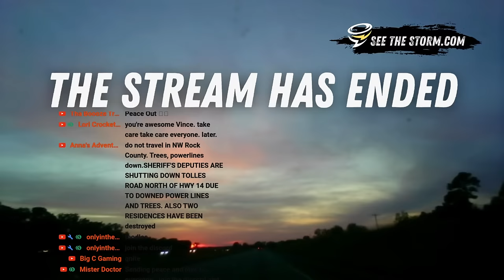A TORNADO Almost Hit My House…on a live stream. Live Storm Chase Archive (Feb. 8, 2024)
To support this 100% crowd-funded channel, you may send a SuperChat, become a channel member, or 'donate' via PayPal! (PayPal donations go specifically toward our next stream technology upgrade, as mentioned in the goal bar at the bottom of the live stream!) Visit SeeTheStorm.net and click the 'tip' button.

Social media links: seethestorm.net